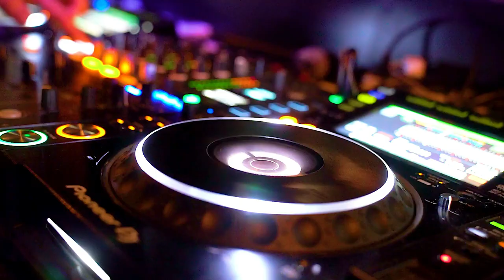XTC - BLUE STEEL ✘ Trap Music ✘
XTC by BLUE STEEL